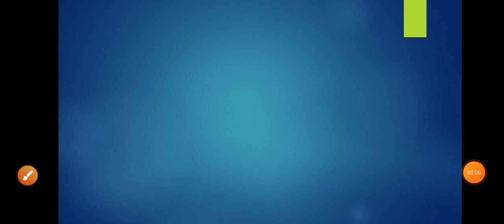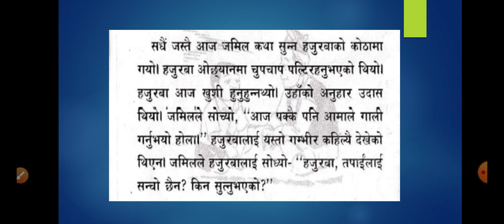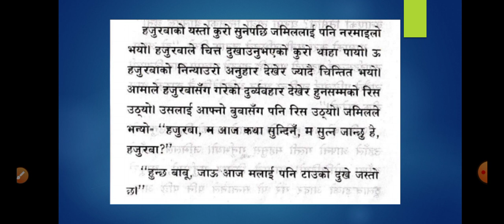काठको थाल -भाग 2